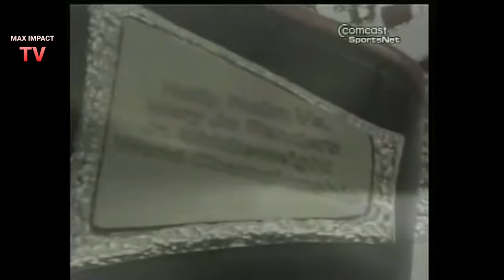Female Boxing - Holly Holm VS Mary Jo Sanders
Womens Boxing. UFC And Women's Boxing Champion Holly Holm VS Mary Jo Sanders. Full Fight